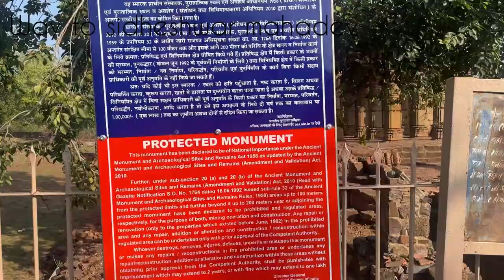Sidheshwar mahadev 🚩|| सिद्धेश्वर महादेव || Omkareshwar || travel vlog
One of the most inspiring temple from architectural point of view, and was declared a protected ancient monument by lord curzon. It is on a plateau on the island hill supported by a huge plinth whose four sides are carved with about 5 ft high executed with singular correctness and excellence of attitudes, in playful mood.

with deficient trunk with a mahavat on and a victim being crushed under foot. Two of them are removed and kept in Nagpur Museum. The rest are mutilated. The central shrine had an entrance on all four side with magnificent porches or Sabha Mandaps.

marvelously carved satyr like figure
All the four each containing 18 stone pillars 14’ high to the architrave, have marvelously carved satyr like figure. When complete the templet must have been an imposing structure with a cluster of 5 shikars, 4 on the porches and the 5th standing above them on the temple itself.